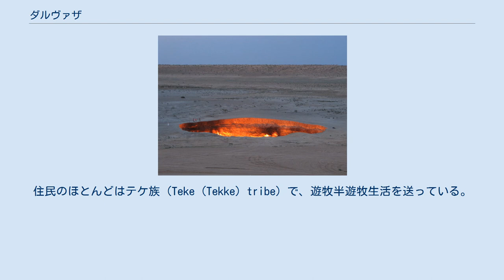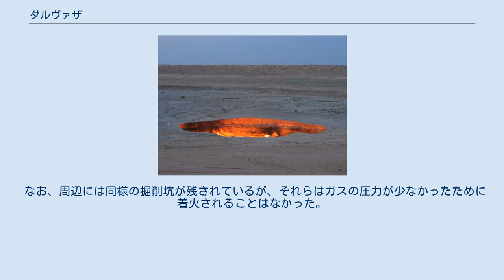ダルヴァザ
ダルヴァザ（英語：Darvaza, トルクメン語：Derweze）は、トルクメニスタンのアハル州にある村。
カラクム砂漠の中央にあり、首都であるアシガバードの北約260キロメートルに位置する。
意訳すると「関門」。
Darvazaのカナ転写としては、ダルヴァザのほか「ダルバザ」・「ダルワザ」とも記される。
稀に「タルバサ」と記した文献もある。
人口約350人。
住民のほとんどはテケ族 (Teke (Tekke) tribe) で、遊牧半遊牧生活を送っている。
2004年、「観光客にとって不愉快な光景だ」としたサパルムラト・ニヤゾフ大統領の命令によって集落が取り壊された。
 ダルヴァザ付近の地下には豊富な天然ガスが埋蔵されている。
1971年にソ連（当時）の地質学者がボーリング調査をした際、ガスを発見することができたものの、その過程で落盤事故が起き、採掘作業用の装置が置かれていた場所もろとも直径50 - 100メートルにもなる大きな穴が開いてしまった。
有毒ガスの放出を食い止めるため、仕方なく点火することになったが、可燃性ガスが地下から絶え間なく吹き出るため、延々と燃え続ける事態となった。
 のちにこの穴を住民は「地獄の門」と名づけた（日本語では「地獄の門」のほかに「地獄の扉」との直訳もされる）。
現時点ではこの天然ガスの燃焼を食い止めることは技術的にとても困難と判断され、また、天然ガスの埋蔵量自体が不明なため、今後いつまで燃え続けるのかもよくわかっていない。
現在でも消火するための解決手段は無く依然として燃え続け、一種の観光名所ともなっている。
 2010年になり、トルクメニスタンが天然ガスの増産を計画するなか、グルバングル・ベルディムハメドフ大統領が現地を視察し、穴を封鎖または周囲のガス田開発のために対策を立てるように指示した。
 なお、周辺には同様の掘削坑が残されているが、それらはガスの圧力が少なかったために着火されることはなかった。
底に液体や泥が溜まった状態で放置されており、泡が出ている様子が確認できる。